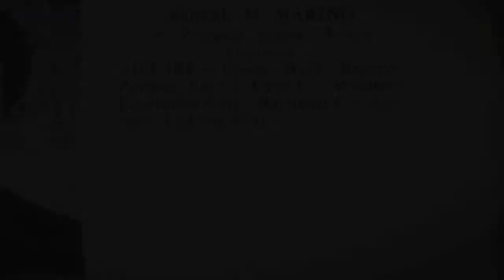Northeastern: Roger Marino Interview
Roger M. Marino is a retired American engineer, businessman, and co-founder of EMC Corporation. His substantial contribution to Northeastern University funded their world class athletic center, which has been named in Marino's honor.
2012